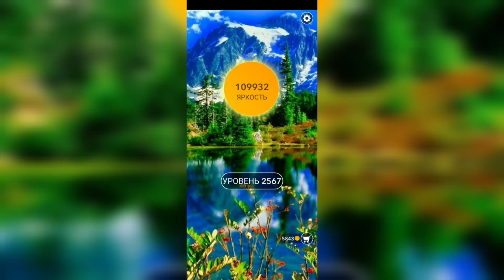Word / Слово Крест: Поиск русского кроссворда / Уровень 2567